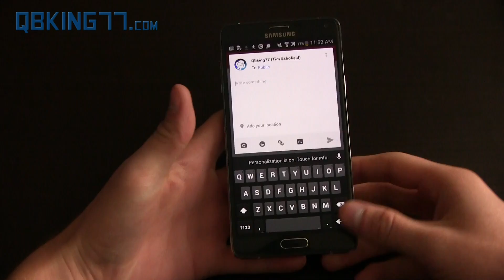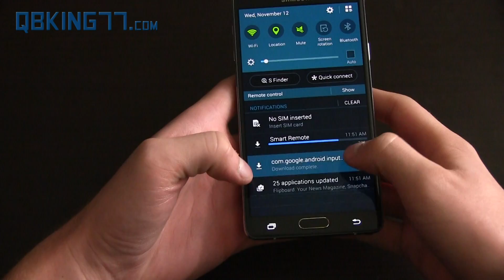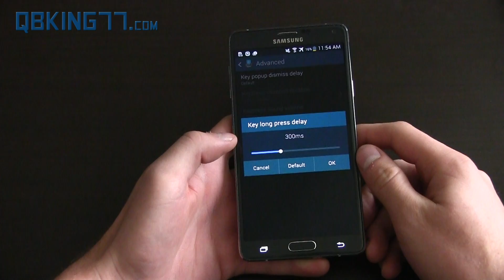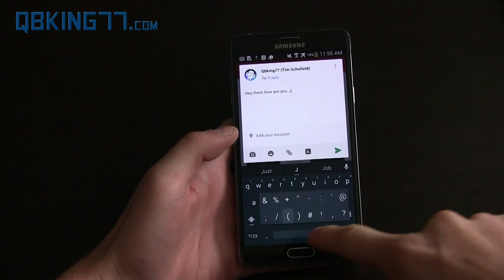Official Material Google Keyboard Download and Review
Here is the official Google Keyboard update that brings material design to the keyboard! This APK below is signed by Google, so it is official. You do not need to be on 5.0 Lollipop to install this!
Let me know if you're using this keyboard or not.